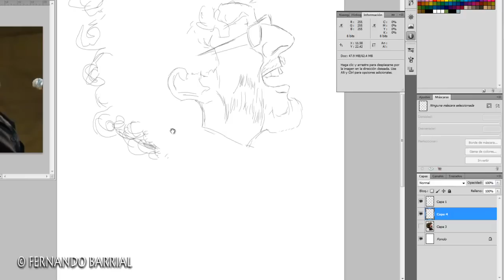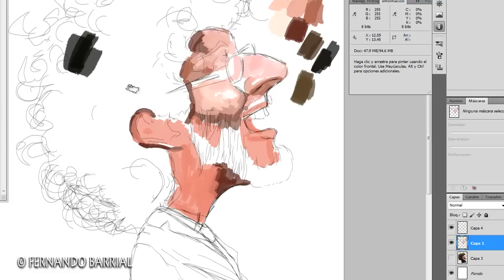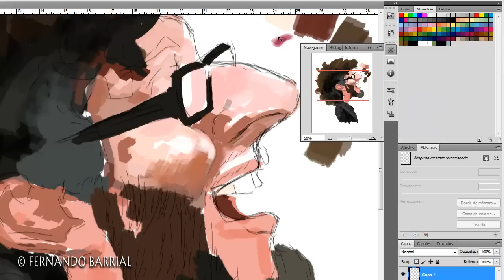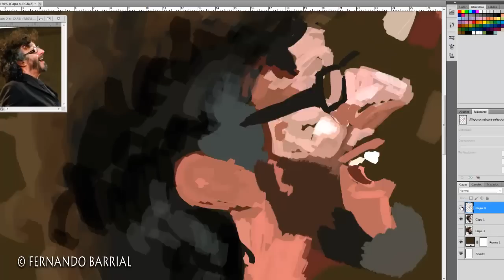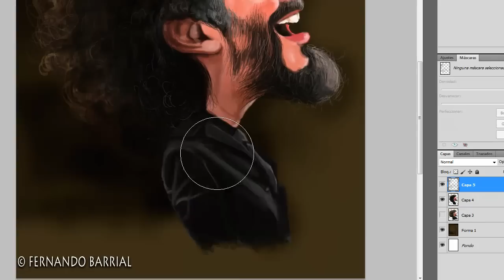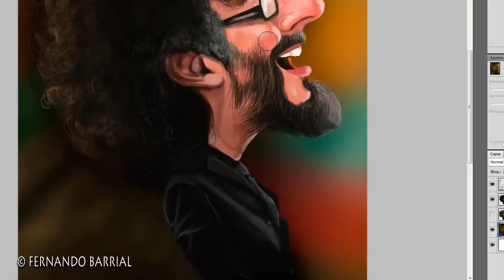Speed Painting - caricatura de Fito Páez x Fernando Barrial .mp4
MAS ARTES VISITEN MI BLOG